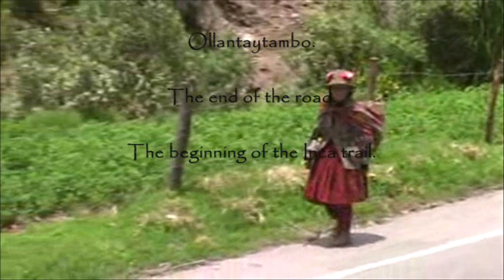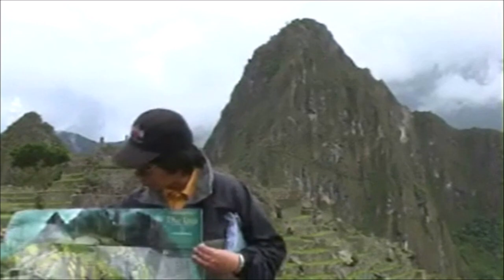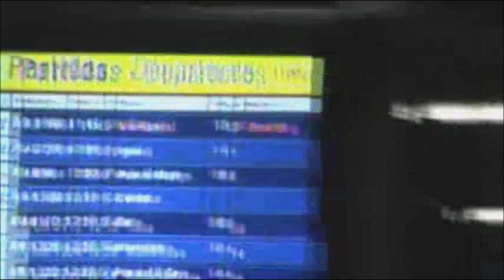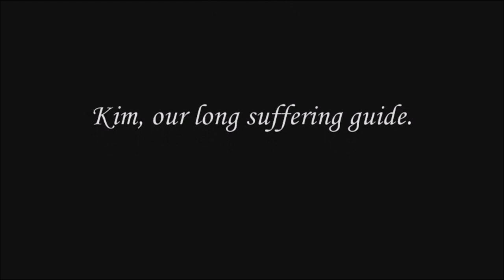South America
Short film of a visit to South America in 2007.